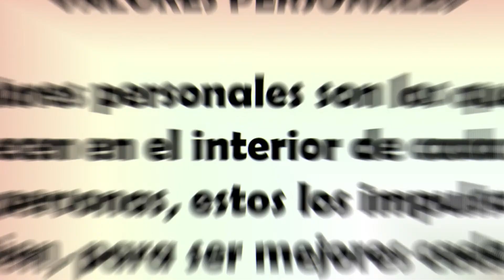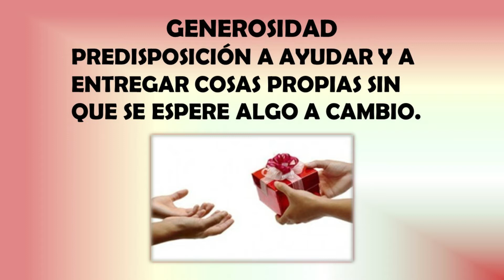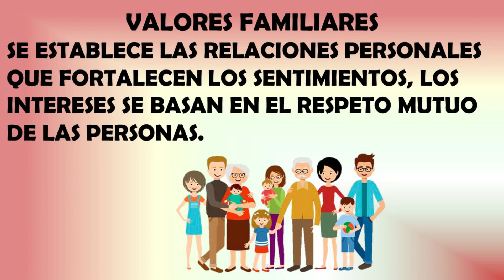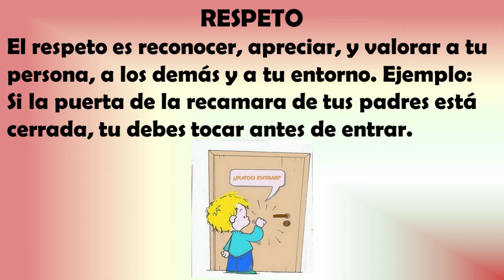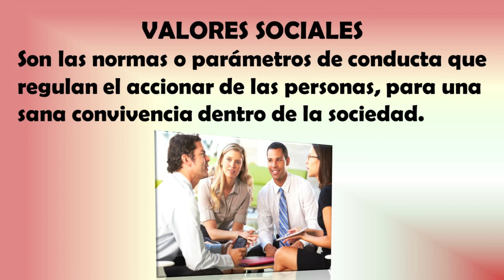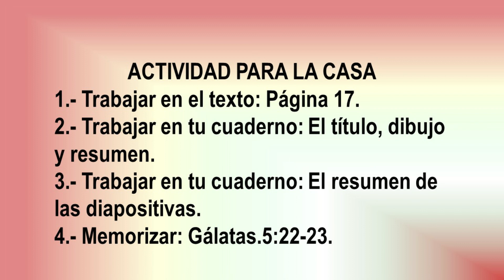Valores Personales, Familiares y Sociales - 1ro Secundaria